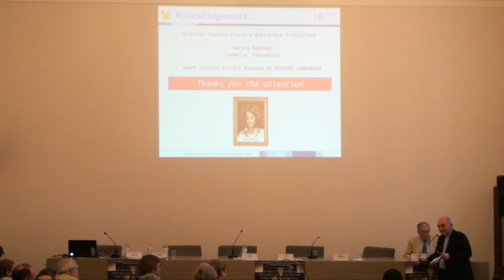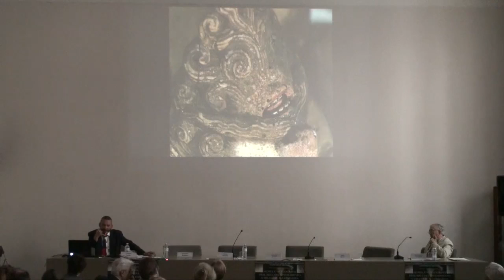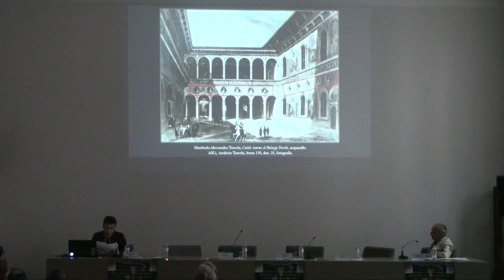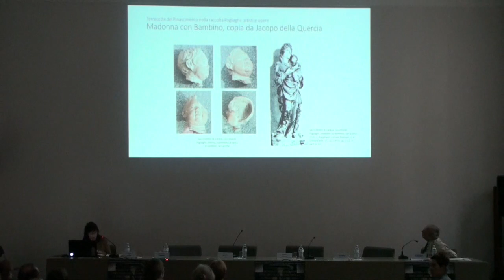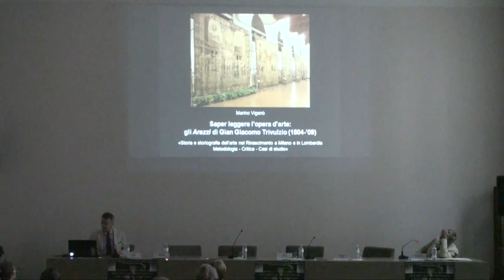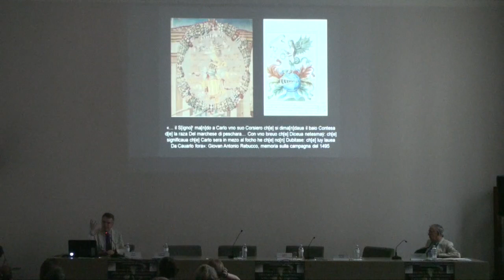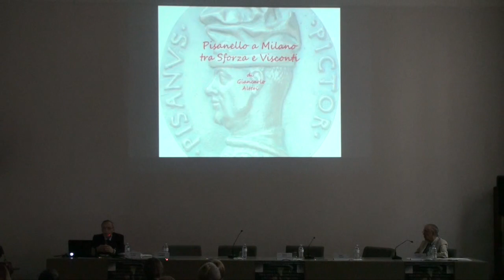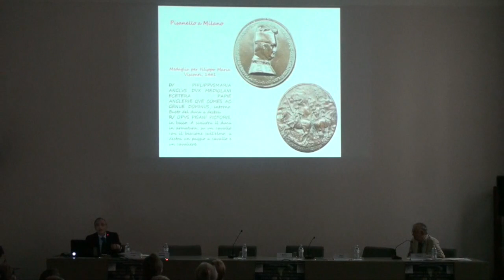I° CONVEGNO INTERNAZIONALE I SAPERI DELL'ARTE 9-10.6.2015 7/8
7.
IV  SESSIONE in Ambrosiana
Casi di studio
Ore
16:45 Massimo Rossi, Hoc opus insignis perfecit Clemens Zamara.
Tra scultura lignea rinascimentale e tarsie
17:00 Alessandro Barbieri, Terrecotte decorative cremonesi
nelle Civiche Raccolte d’Arte di Milano
17:15 Paola Bosio, Terrecotte del Rinascimento
nella raccolta Pogliaghi: artisti e opere
17:30 Marino Viganò, Saper leggere l’opera d’arte:
gli Arazzi di Gian Giacomo Trivulzio (1504-’09)
17:45 Giancarlo Alteri, Pisanello a Milano tra Sforza e Visconti
nel Medagliere dell’Ambrosiana
18:00 Discussione, conduce Alberto Rocca